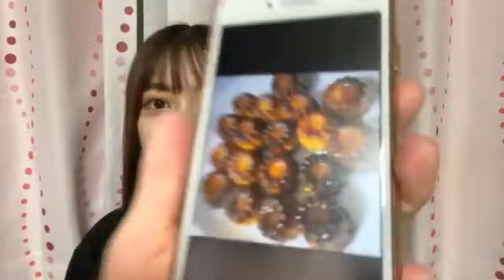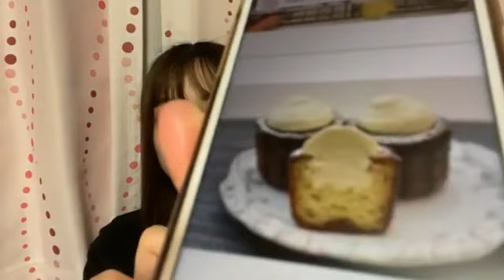2021年08月16日 19時32分44秒 山田 杏華（AKB48 チーム８）